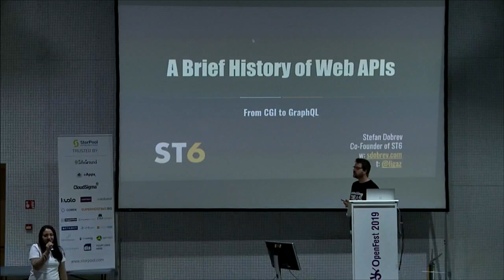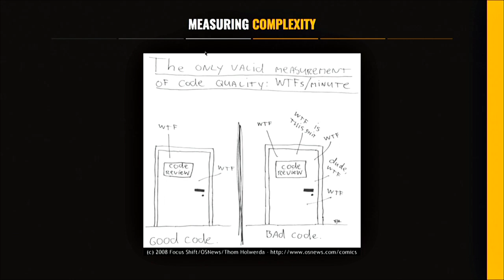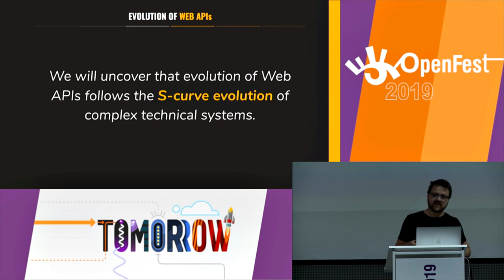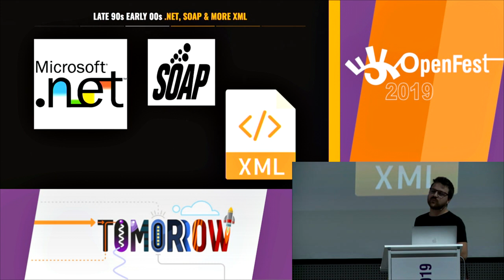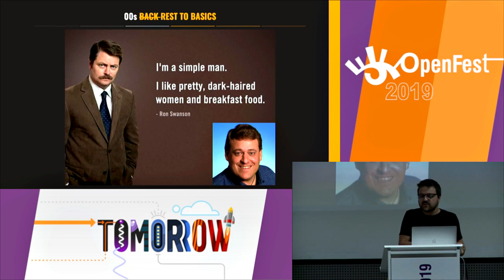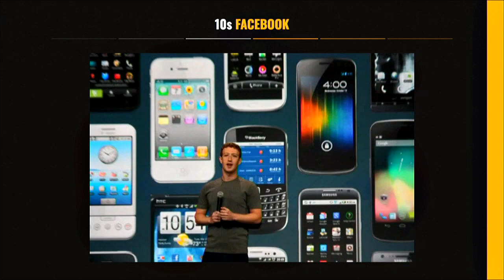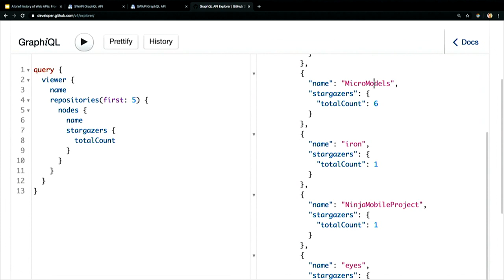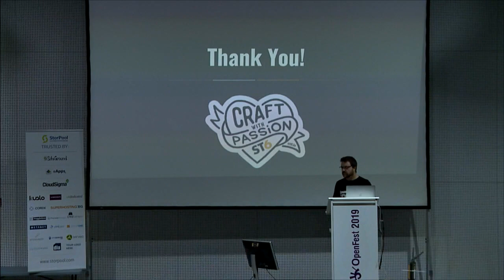A brief history of Web APIs: From CGI to GraphQL - Стефан Добрев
In this talk, we will follow the evolution of Web APIs from the early '90s through modern days. We will see why some technologies stand the test of time and why others are happily forgotten. Feeling RESTful, wanting more SOAP opera, that's your talk.